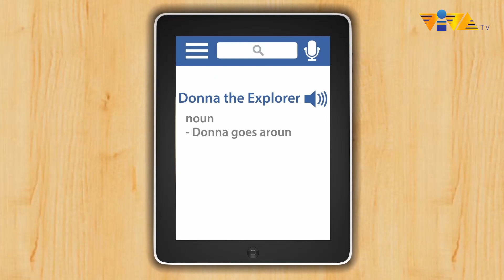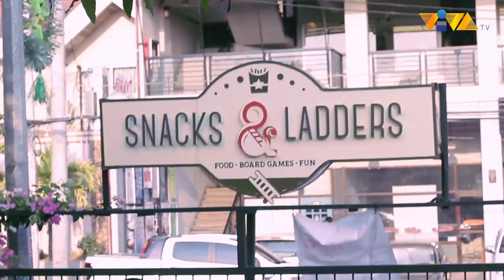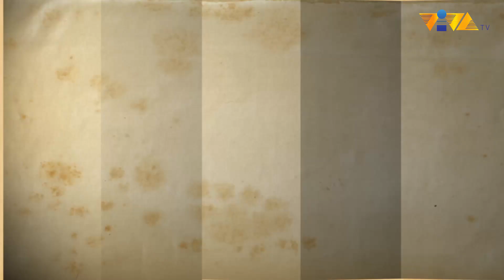Board Game Cafe in Maginhawa with Donnalyn Bartolome | Hangout with Donnalyn | Viva TV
Bet mo bang mag-board games habang nagfu-food trip? Ayan ang na-discover ni Donnalyn Bartolome sa pag-explore niya sa Maginhawa.

PS: Na-pressure si Donna sa Tapple Game! Hahaha!